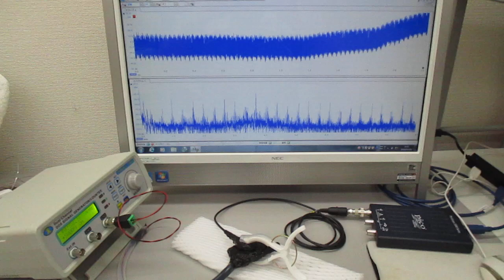超音波と表面弾性波（オリジナル超音波システムの開発技術）